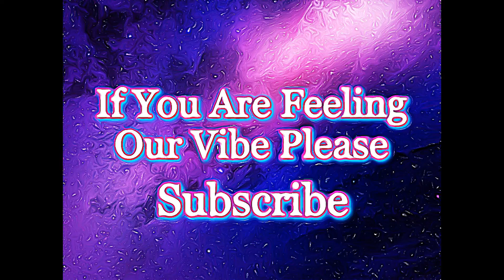The Story Of PSYCHODYNAMIX - Chapter One: Stranger Worlds (Official Video)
The Story Of Psychodynamix

Chapter 1: Stranger Worlds

subscribe to stay tuned for future chapters, check out our covers on our channel and links to all original tracks below, thanks for the click Earthling, we hope to interact with your kind again sometime soon.